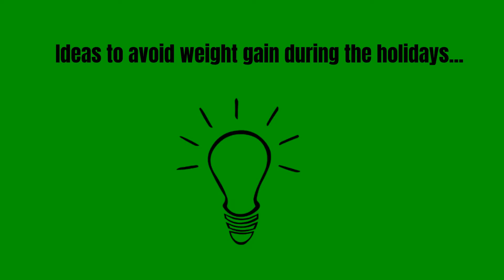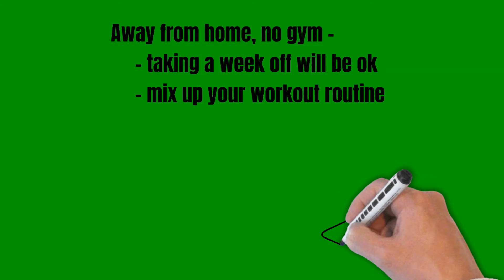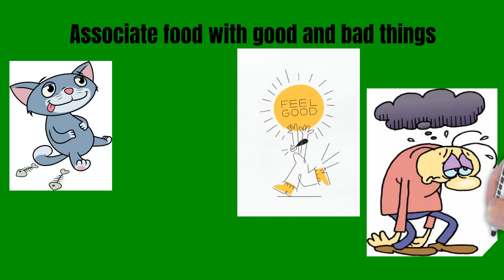Holiday Hacks to Avoid Gaining Weight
Learn hacks to avoid gaining weight this holiday season. Stay balanced and active to help good decisions to come easily.  Join me on our health journey to learn more about tricks to avoid weight gain and create health.

References:

5 Holiday Hacks to Prevent Fat Gain! (Do This Today) Sal Di Stefano on Max Lugavere

Bing Images